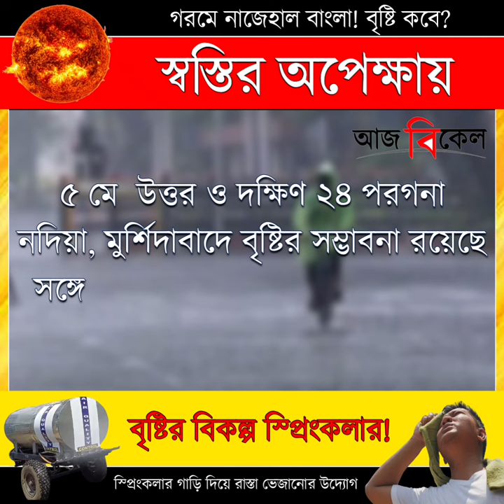Heatwave Alert in Bengal: Innovative Solutions for Cooling!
As temperatures soar in Bengal, several districts are under heatwave warnings. Amidst the scorching heat, the Alipore Meteorological Office provides hope with news of possible rainfall. Meanwhile, Chuchura Municipality introduces a unique initiative to cool down city dwellers using sprinklers. Stay updated on the latest weather trends and innovative measures to beat the heat!

    "Heatwave Warnings Across Bengal"
    "Chuchura Municipality's Innovative Initiative"
    "Forecast: Possibility of Rainfall"
    "Impact on Daily Life"
    "Sustainable Solutions for Heatwave"